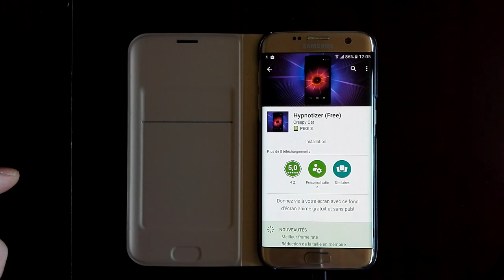Hypnotizer Live Wallpaper